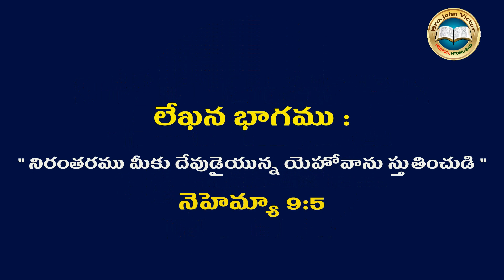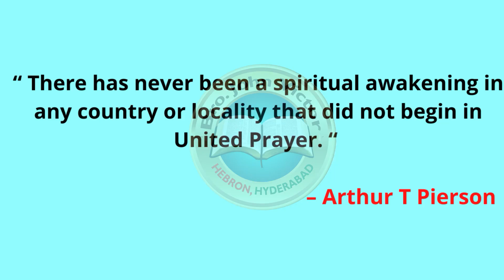SHORT MESSAGE (0418) ON NEHEMIAH 9:5